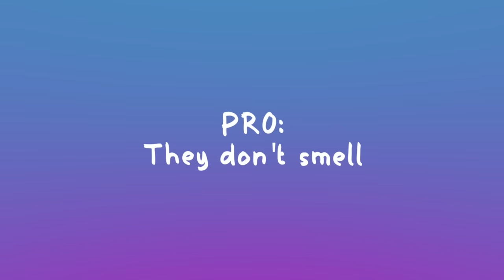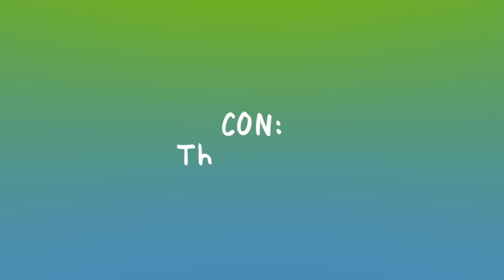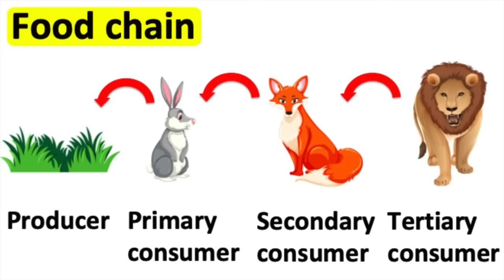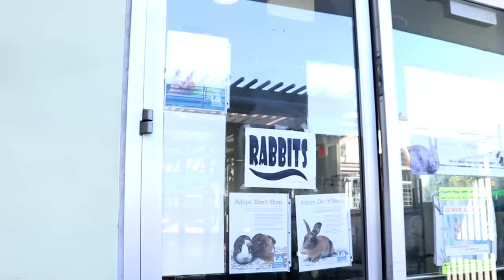PROS & CONS Of Having a Rabbit!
In this video we explore the PROS and CONS of owning a rabbit! Covering everything from cuddling to chewing cords!